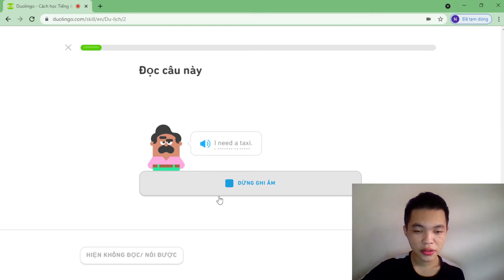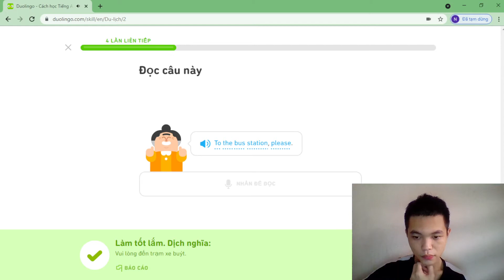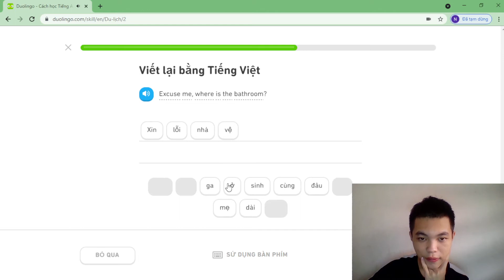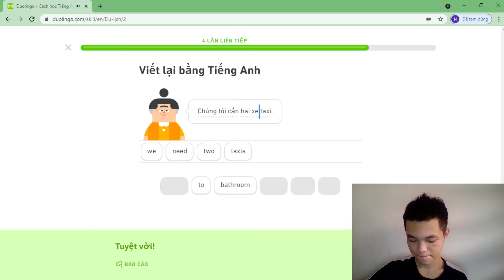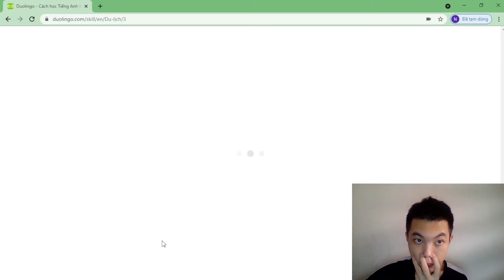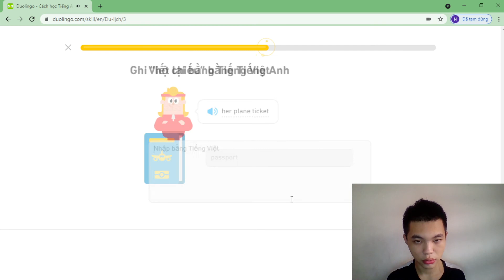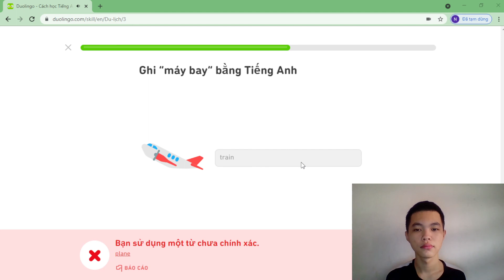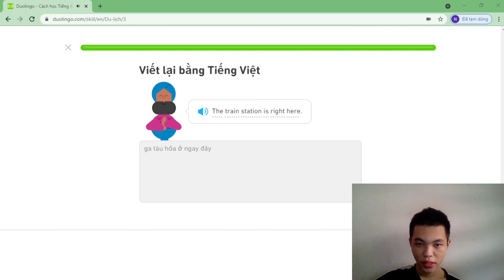Buổi 147 Học Tiếng Anh Online Với Doulingo Chủ đề Du Lịch cấp độ 2 phần 2